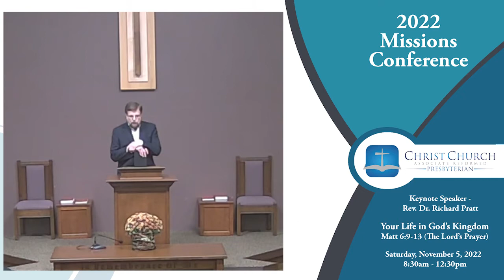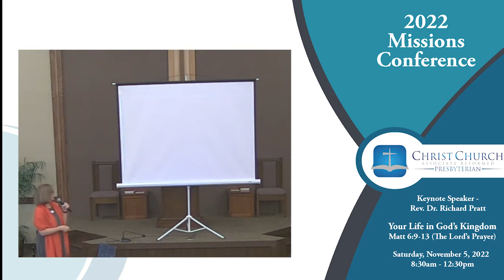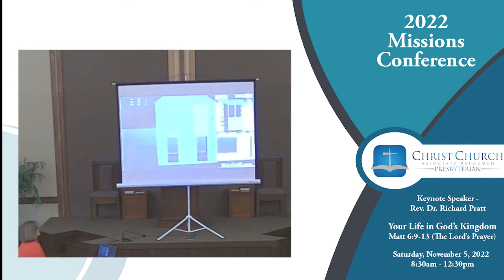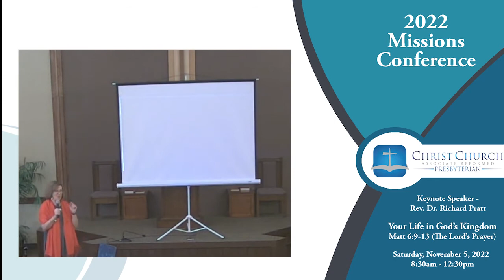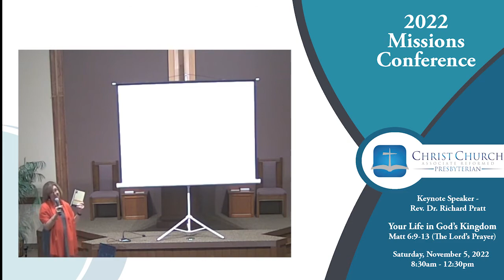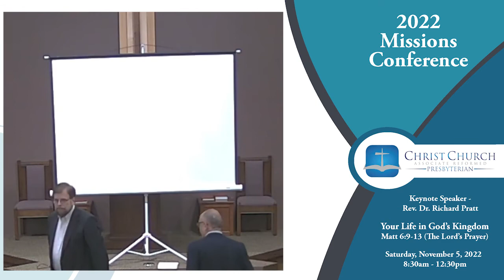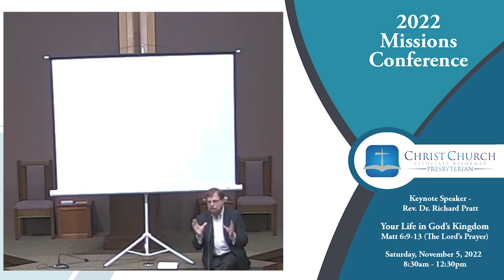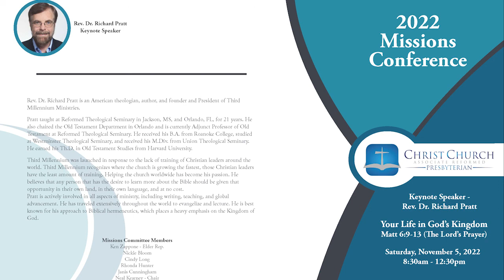Your Life in God's Kingdom - Rev. Dr. Richard Pratt - 11/05/2022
0:00 - Lecture - Rev. Dr. Richard Pratt
46:30 - Info Session on 3rd Millennium - Cristi Mansfield
55:27 - Q&A - Rev. Dr. Richard Pratt